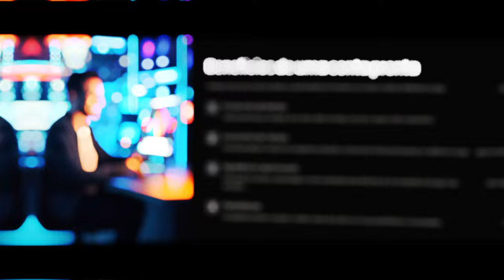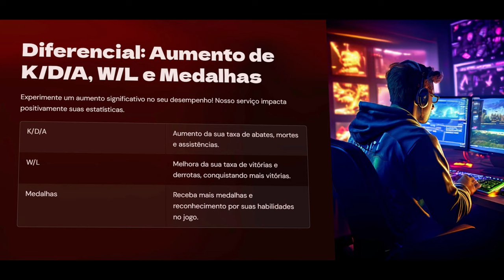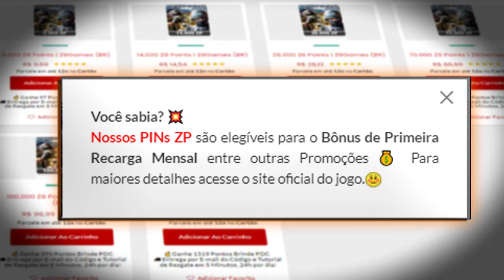Essa M4A1 é uma das MELHORES que EXISTE no CROSSFIRE!!